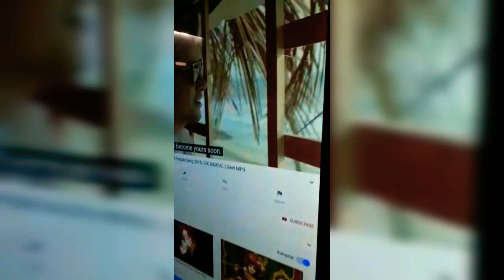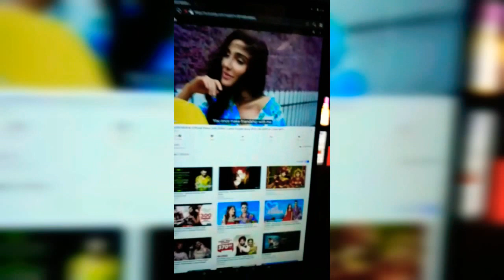New Android Standie